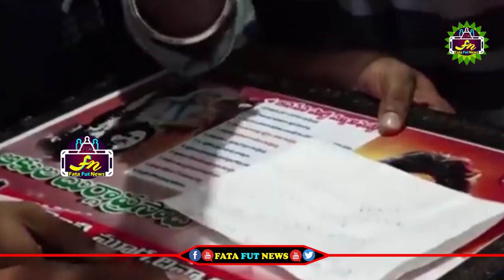మూగవాళ్ల బాధలు విని పవన్ కళ్యాణ్ ఎలా కన్నీళ్లు పెట్టుకున్నాడో చూడండి | Pawan Kalyan Emotional Video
political news,
latest political news,
ap politics,
pawan kalyan ,
ys jagan ,
chandra babu ,
Ka paul
undavali aruna kumar
revanth reddy,
kcr live,
ktr live,